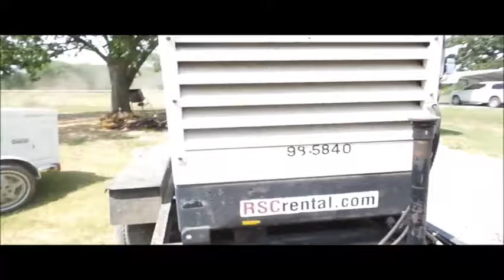Atlas Copco QAS48 generator for sale | no-reserve Internet auction July 28, 2016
View a detailed listing of this item and place bids

Atlas Copco QAS48 generator
4,279 hours on meter
Perkins four cylinder turbo diesel engine
Three phase
Control panel
Electric start
Fuel tank
55 kVA
45 kW
Three phase
Ball hitch
ST205/75R15 tires
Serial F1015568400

Location
JBK Well Service
8689 State Highway 11
Barnsdall, OK 74002

Item location address: This item is located at 8689 State Highway 11, Barnsdall, OK

Inspections: For information about inspecting this item, please contact Joe Bob Kelley at or . Inspection times are by appointment only.

Personnel, a forklift and vehicle start assistance will be available during loadout.

It's located in Barnsdall, OK, and we're selling it to the highest bidder regardless of price.